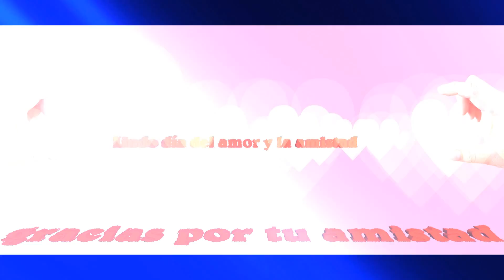Lindo día del amor y la amistad 1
Saludo en el día de la amistad
Creado con HitFilm 2
Estudio: A - ADM Studio